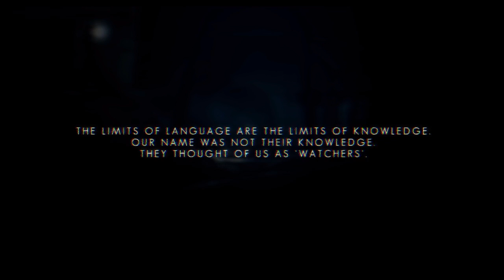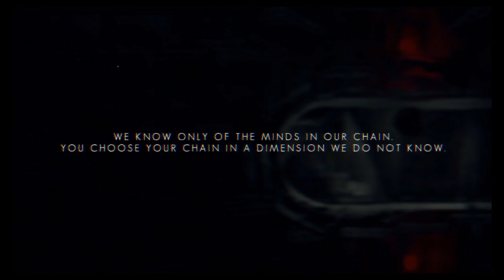THE SWAPPER - Trofeo "I"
Gioco: The Swapper
Trofeo: I [bronzo]
Descrizione: I

Per ottenere questo trofeo bisogna trovare il "1° Message From Home".
Questo video mostra come trovarlo dall'inizio del gioco!!

Buona visione!!